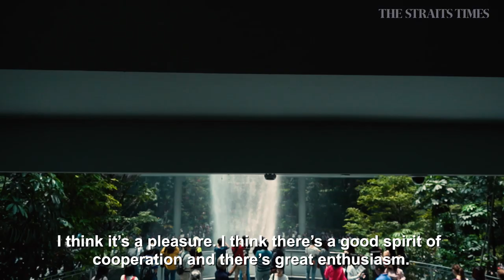Moshe Safdie | Lunch with Sumiko | The Straits Times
Architect Moshe Safdie talks about his inspiration for Jewel Changi Airport, his upcoming project designing the fourth tower for Marina Bay Sands, and the development of architecture in Singapore.

In the Lunch with Sumiko series, ST executive editor Sumiko Tan gets up close with newsmakers over lunch - and a selfie.